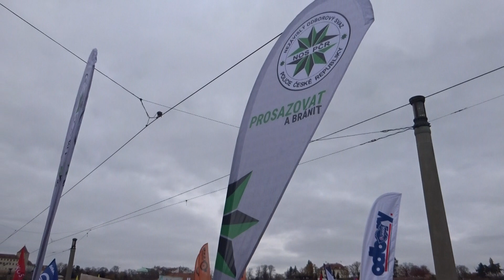DEMONSTRACE a stávka proti vládě Petra Fialy - pochod, č.1/5 (Praha, 27.11.2023)